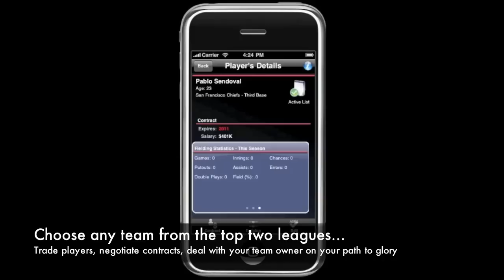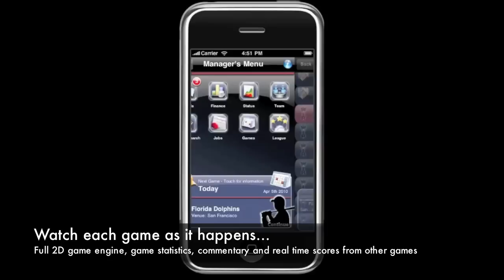Baseball2010.mov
Baseball Manager 2010 for iPhone and iPod Touch

At last a baseball manager simulation for the iPhone and iPod Touch has arrived. Baseball Manager can be described as Fantasy Baseball meets The Sims.

You take control of your favorite baseball team and guide them through spring training, the regular season into the post season and hopefully all the way to the World Series. You control everything from player trading and contract negotiations to choosing the starting lineup for each game.

Choose any team from the top two leagues . Trade players, negotiate contracts, deal with your team owner on your path to glory.

Qualify through the regular season to the post season, win the league championship series to reach the world championship series in order to fill your trophy cabinet. Your status will record historical achievements even if you change jobs.

Use the information from your staff to help choose the starting lineup, remember to pick your top pitchers in rotation to avoid them burning out to early in the season. You will have to deal with injuries, whilst fending off the opposition from poaching your players. View detailed information about your player's skill, statistics and contract, all in a simple to use interface.

Farm your young prospects out to the minor leagues to help them gain skills and form, but beware the senior players wont be happy in the minor leagues.

Check out the free agent list to identify players and strengthen your rosters, or just listen to your chief scout. After all he does have a great eye for a player within your budget.

The financial statement and chart will help you keep the owner on your good side by keeping your balance in the black. Also your annual salary cap is available so no need to give your owner an easy way to sack you.

If you fancy a new job then check out the jobs market and see which clubs have vacant posts that might just suit your next challenge.

Your owner will inform you of his expectations prior to the start of the regular season and so if you are exceeding those expectations then other owners may offer you a job with their team. If you are not living up to expectations you may find yourself out of a job altogether.

Play spring training games to help prepare your team for the regular season. Use the training schedules to help improve your rosters. Rotate your Pitchers and keep your outfielders fresh to outwit your opponent.

Full 2D game engine, game statistics, commentary and real time scores from other games help you during the game day. When the game is not going to plan then get stuck into the dugout and change your Pitcher or bring on a Slugger.

View the season schedule, league standings and much more.

Have you got what it takes to be a Baseball Manager?

- Manage a team top two leagues
- Customize team and individual training schedules
- Trade players
- Negotiate player contracts
- Challenge for divisional, league and world championship trophies
- Manage team finances
- View individuals players skills, statistics and contract details
- Scout reports on opposition teams
- Medical team reports on injuries
- Annual salary caps.
- Sackings, resignations and Job markets
- League standing, season schedules and post season draws
- Incredible crowd sound effect, text commentary and 2d match engine
- Play and save multiple games
- Trophy cabinet and full historical status
- In-game help, hints and tips
- Touch the dugout in-game to make team changes
- Real time match statistics and scores
- Regular season expectations and post-season reviews